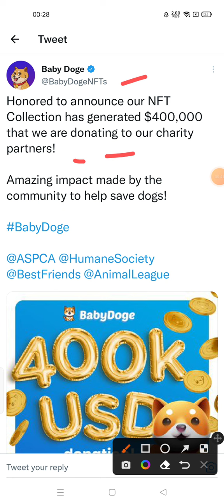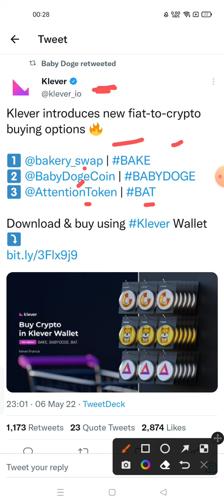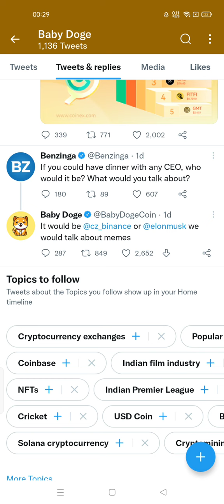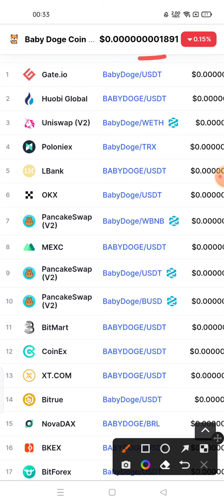अब baby dogecoin मचाएगा धमाल 😱 baby dogecoin new listing 🚀 baby dogecoin big update 🤑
keyword related to baby dogecoin cryptocurrency

अब baby dogecoin मचाएगा धमाल
baby dogecoin new listing
baby dogecoin big update